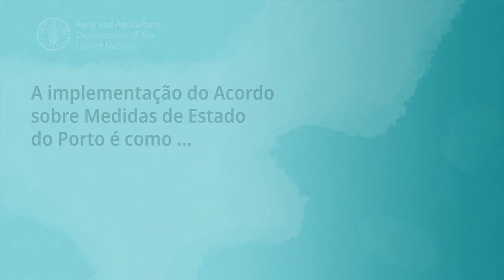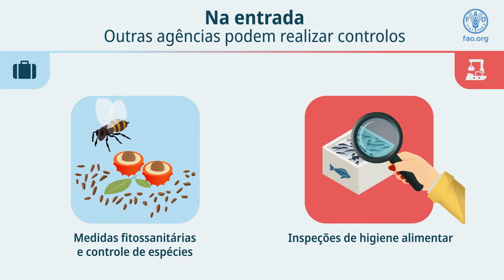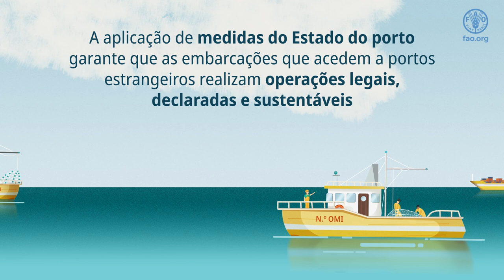A implementação do Acordo sobre Medidas de Estado do Porto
A implementação do Acordo sobre Medidas de Estado do Porto é como o controlo de fronteiras para viajantes. Uma comparação entre autorização para os viajantes entrarem num país estrangeiro e as embarcações de pesca acederem um porto estrangeiro.